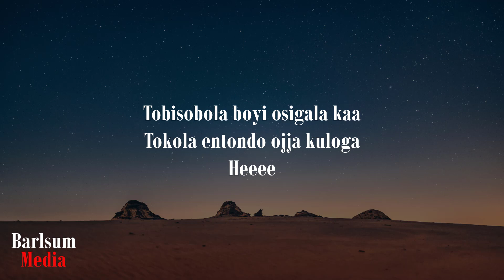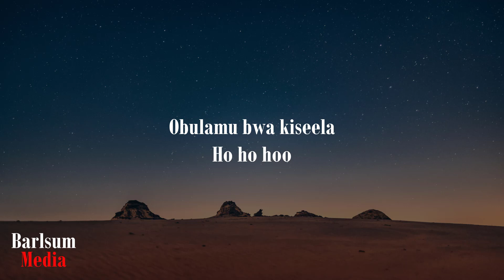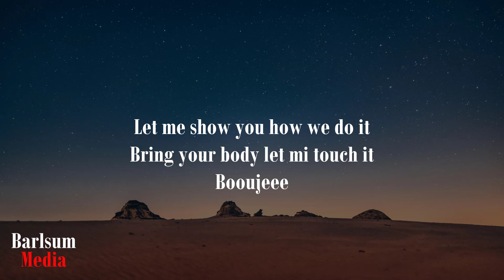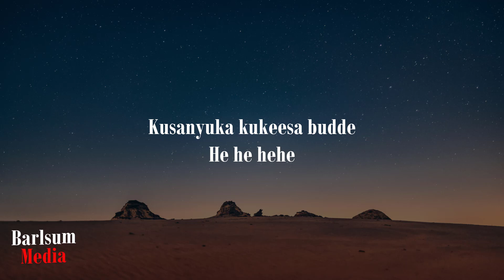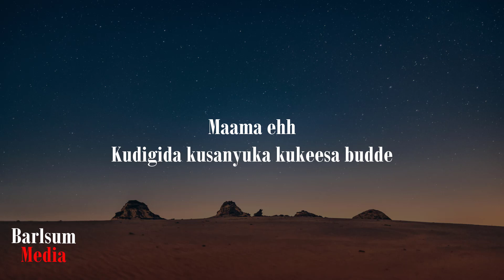Eddy Kenzo - Enjoyment (Lyrics) ft. Rickman Manrick